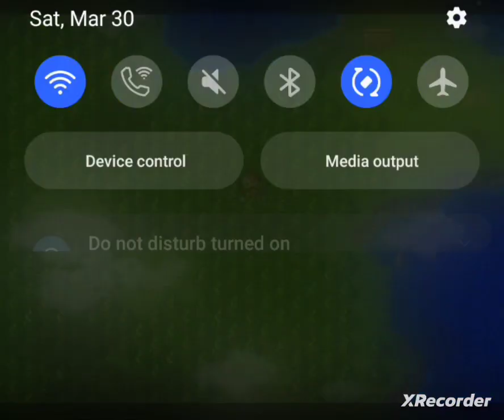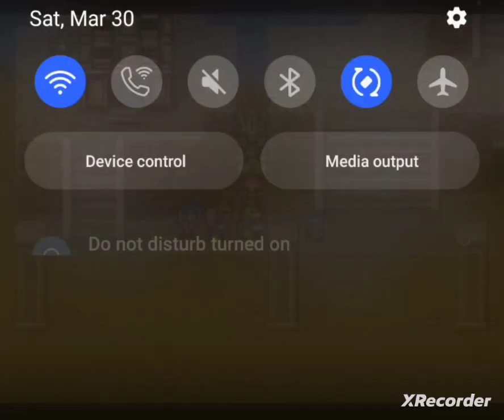Breath Of Fire 2 (blind) Part 47 - Nostalgia Punch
i forgot about this place til i saw it